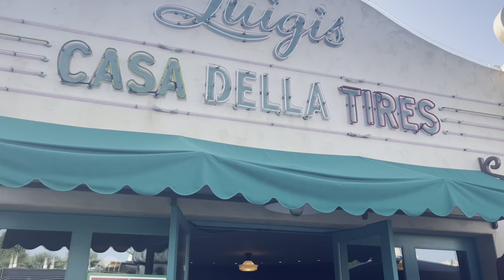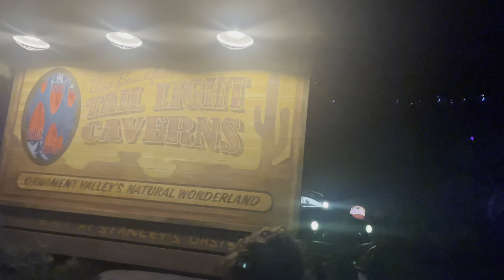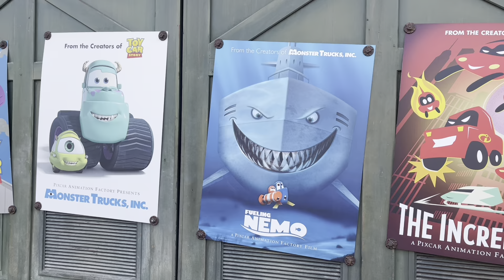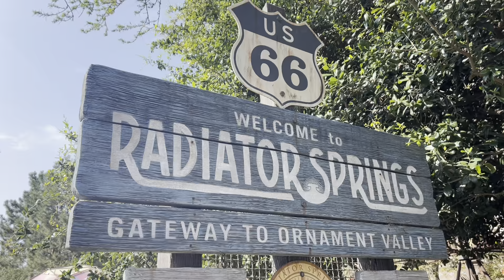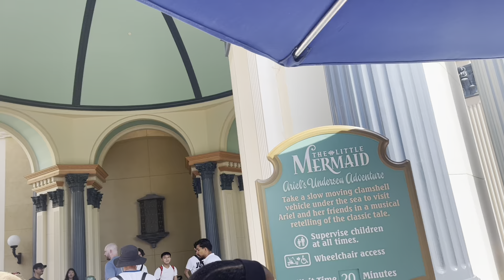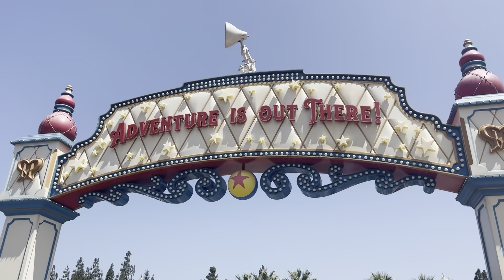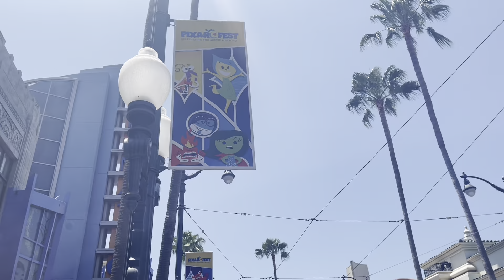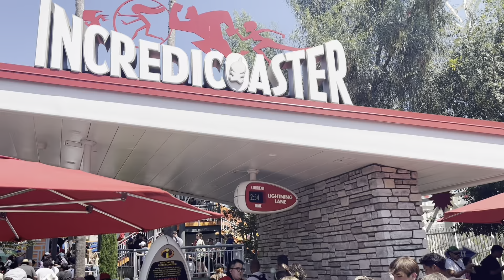WE MADE IT TO DISNEY CALIFORNIA ADVENTURE - Best Disney Park for the Family??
Join us at Disney’s California Adventure (DCA) for our first time!! Hello aspired travelers and welcome back to another video! This is technically day 2 of our California trip so if you haven’t already, check out my last video of our first time at the Disneyland park! We were so excited to be in Anaheim, California to visit the DCA park together and it just so happens to be Pixarfest! This is only the second time DCA has ever had Pixarfest with the last one being in 2018. I absolutely love Pixar movies and the characters they bring to life makes everything so much more fun. This was probably our favorite park out of the two because of Carsland, Avengers Campus, and Pixar Pier. We will definitely be going back in the future because at Disney’s D23 event they announced very exciting projects coming soon to this park and I just cannot wait to see the future of it all!!